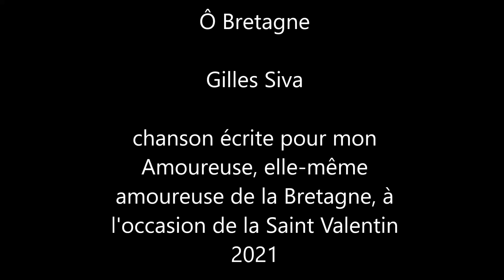Ô Bretagne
Chanson bretonne, écrite pour la Saint Valentin 2021, pour mon Amoureuse, elle-même amoureuse de la Bretagne. Celtic song, written for Valentine's Day 2021, for my Lover, herself in love with Brittany.

Histoire : chanson écrite en une matinée; deux jours pour apprendre à la chanter sans trop de couacs; enregistrement à l'arrache hier soir; mise en ligne ce matin le 14/02/2021. Une orchestration suivra.

Story: song written in one morning; two days to learn to sing it without too many hiccups; hard recording last night; posted this morning on 02/14/2021. An orchestration will follow.

Paroles/ lyrics:
Ô Bretagne, terre d’adoption
Dire qu’on t’aime rend-il breton ?
Si Sainte Anne nous donne son pardon
Sous tes chênes, nous nous promènerons.

Ô Bretagne, terre de chansons
Ce poème rend-il breton ?
Dans tes halles, nous danserons.

Ô monde vert noyé de silence
Et toi ville basse qui scintille sous l’onde
Fée fougère étang de jouvence
C’est la biche blanche qui nous fait naître au monde

Ô Bretagne, terre de frissons
Aimer tes contes rend-il breton ?
Si Morgane nous donne son pardon
A Brocéliande, nous rêverons.

Ô Bretagne, terre d’océan
Terre de sel, de mer et de vent
Si ta pluie mouille nos chapeaux ronds
Sous l’arc en ciel, nous te chanterons.

Et nous sauve
Et nous sauve